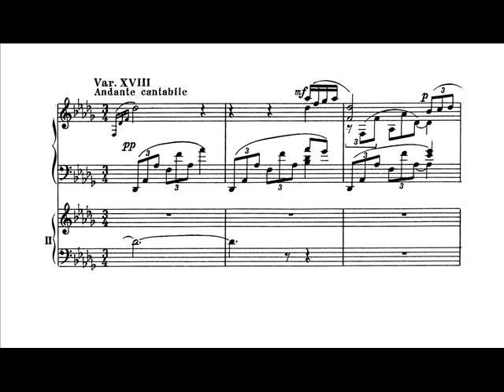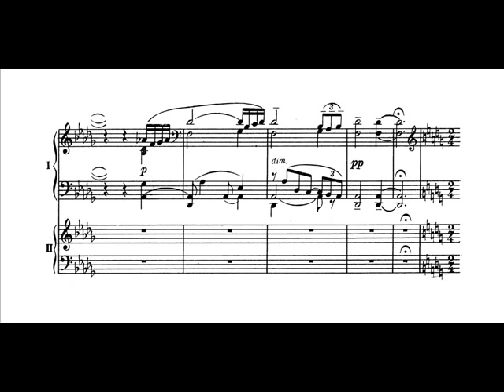Rachmaninoff - Rhapsody on a Theme of Paganini, Op. 43 "Variation 18" (Pennario)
Variation 18 from Rhapsody on a Theme of Pagainini, Op. 43

Boston Pops Orchestra
Arthur Fiedler, conductor
Leonard Pennario, piano

The Rhapsody on a Theme of Paganini in A minor, opus 43, is a concertante work (20 to 25 minutes in length), written by Sergei Rachmaninoff. It is written for solo piano and symphony orchestra, closely resembling a piano concerto. The work was written at Villa Senar, according to the score, from July 3 to August 18 1934. Rachmaninoff himself, a noted interpreter of his own works, played the solo piano part at the piece's premiere at the Lyric Opera House in Baltimore, Maryland, on November 7, 1934 with the Philadelphia Orchestra, conducted by Leopold Stokowski. The piece is a set of 24 variations on the twenty-fourth and last of Niccolò Paganini's Caprices for solo violin, which has inspired works by several composers. The slow eighteenth variation is by far the most well-known, and it is often included on classical music compilations without the rest of the work. It is based on an inversion of the melody of Paganini's theme. In other words, the A minor Paganini theme is played "upside down" in D flat major. Rachmaninoff himself recognized the appeal of this variation, saying "This one, is for my agent."

Quoted from Michael Steinberg's "The Concerto: a listener's guide"